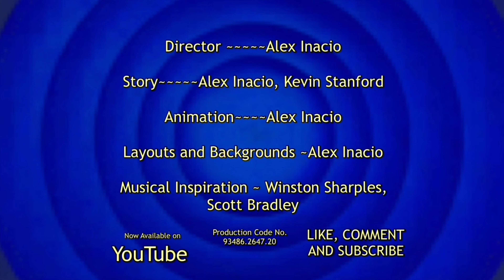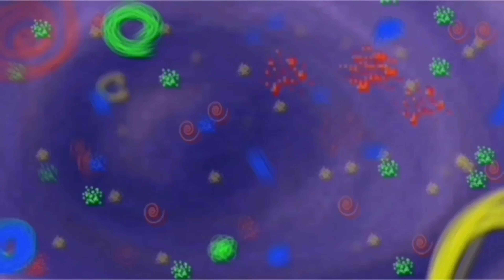Inacio's Tom and Jerry Cartoons - Coming to a Theater Near Jerry